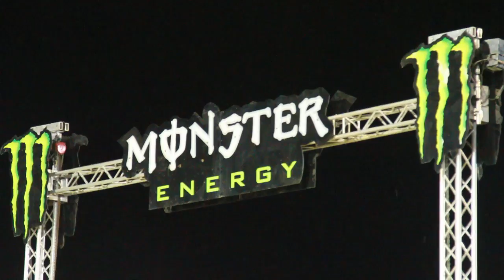2011 Monster Energy Super X Round 5 Ipswich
2011 Monster Energy Super X Round 5 Ipswich